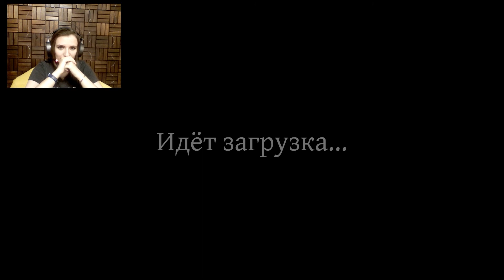ТЕРМОМЕТР БОЛЬШЕ НЕ ИМБА СОЛО ПРОФИ ► ФАЗМОФОБИЯ | PHASMOPHOBIA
В Фазмофобии понёрфили термометр, из-за чего найти комнату призрака стало непросто. В этой серии я также феерично спасаюсь от призрака, хотя уже казалось, что все потеряно.